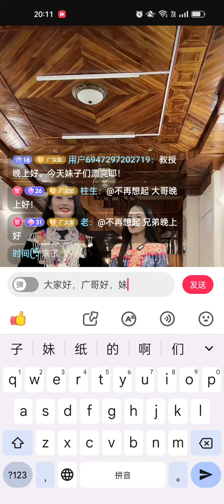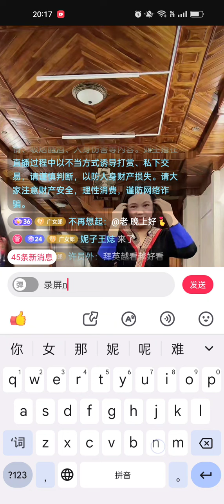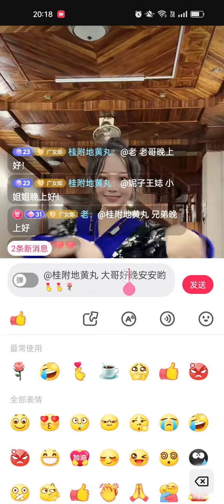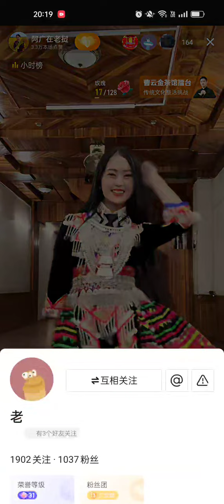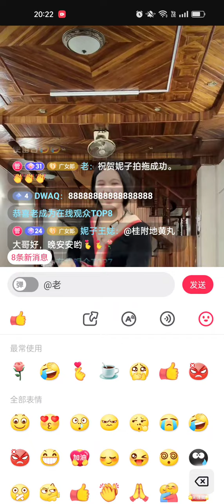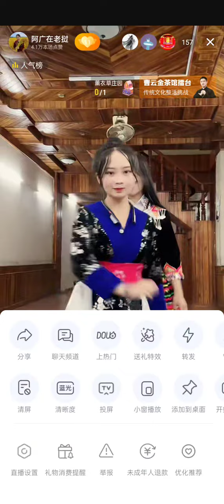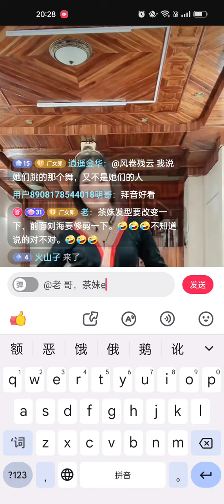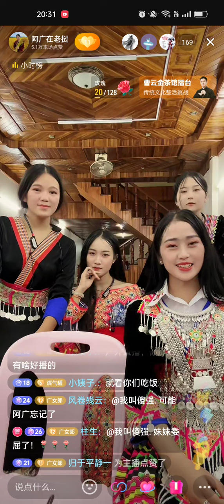7🈷5日老挝陈教授直播 ，妮莎，茶妹，娜娜，小西，拜音，歌舞PK表演，